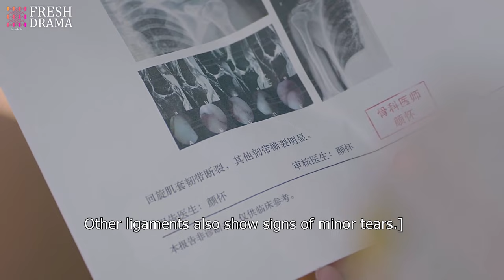Should I let go of my dream? | Short Clip EP23 | Attack It, Lightning! | Fresh Drama